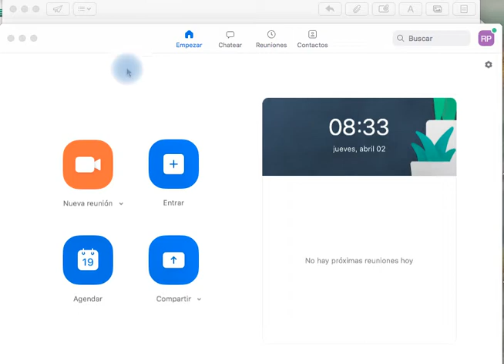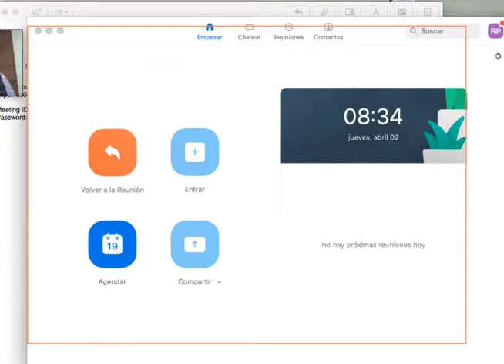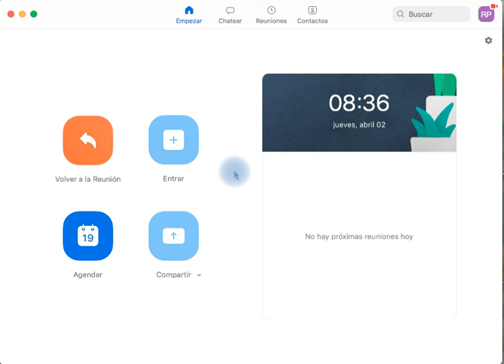Instrucciones para examen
Video con las instrucciones para el examen